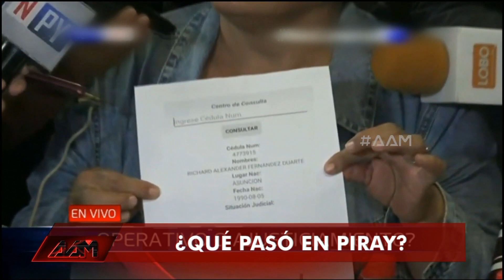AAM | Los peligrosos raudales de Asunción / ¿Qué pasó en Piray? (PGM 11)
AAM PGM 11 | Los peligrosos raudales de Asunción.
- El concejal de Asunción por el Partido Patria Querida, Álvaro Grau, denunció 0% de ejecución en desagües pluviales en el municipio capitalino.

▶ 00:20:00 | Álvaro Grau, concejal de Asunción por el Partido Patria Querida.

- Martín Burt, exintendente de Asunción (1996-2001), mencionó que durante su gestión se quiso evitar que se inicien los trabajos de desagüe pluvial en la comuna capitalina.

▶ 00:43:03 | Mano a mano con el exintendente de Asunción, Dr. Martín Burt.

- Manifestación y escrache al intendente de Pilar, Alfredo Stete:
Damnificados pilarenses se manifestaron en el local de la gobernación, reclaman la falta de planificación y exigen la asistencia de las autoridades tras las inundaciones.

- ¿Qué pasó en Piray?
Según versiones del Gobierno, la Policía se enfrentó con criminales y narcotraficantes; según los familiares de los abatidos eran albañiles y ciudadanos que nada tenían que ver con grupos criminales.

-EXTERIORES-
• Graviel Benítez, corresponsal de Noticias Paraguay en Ñeembucú.